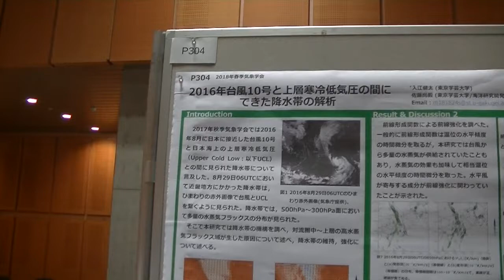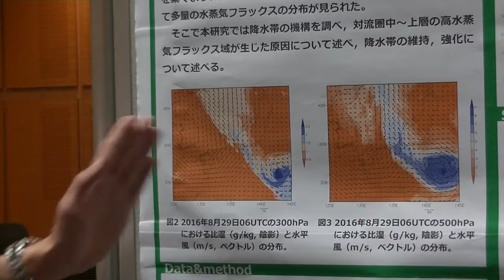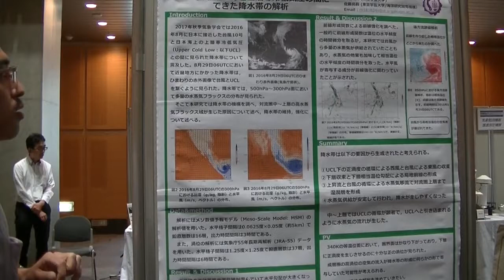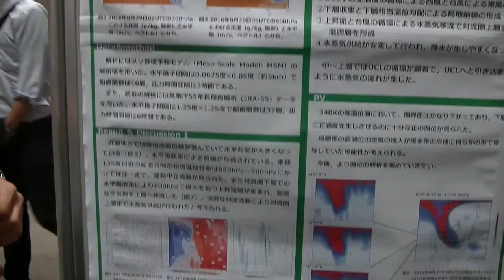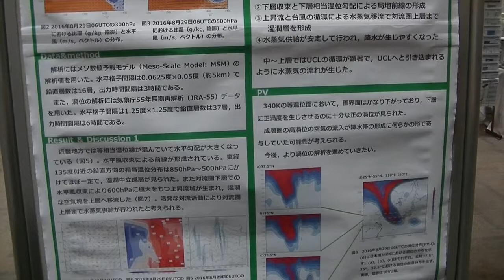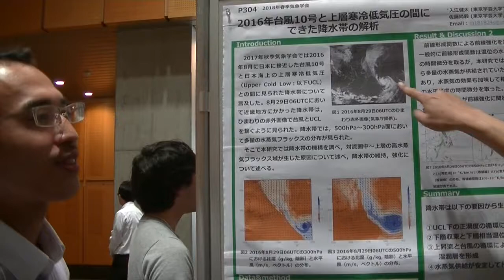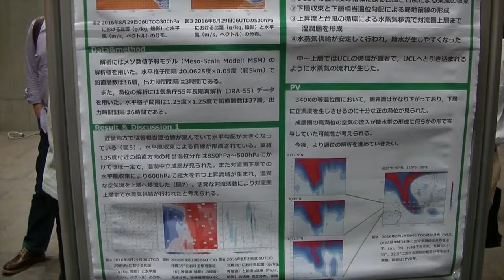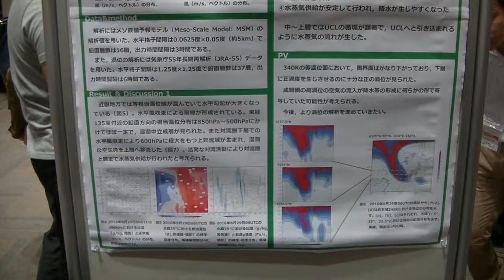東京学芸大 入江健太の気象学会ポスター発表2018春 [2016年台風10号と上層寒冷低気圧の間にできた降水帯の解析]